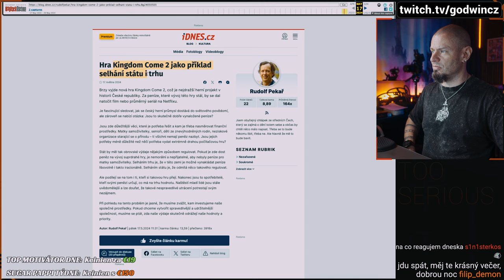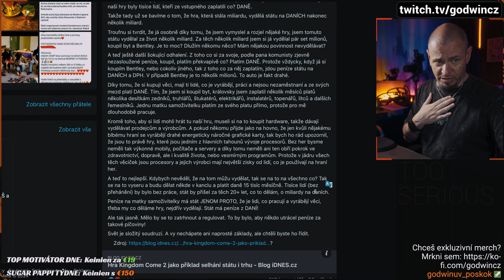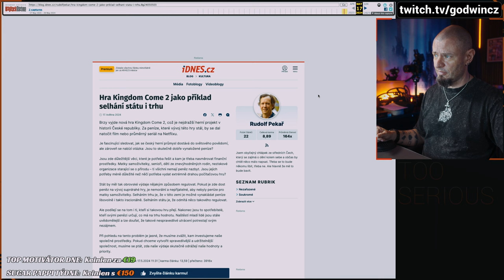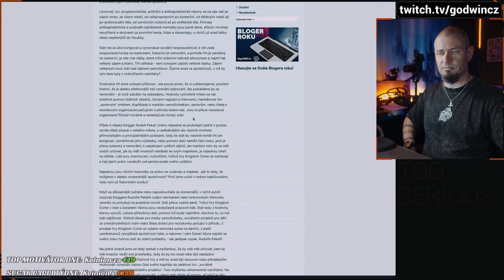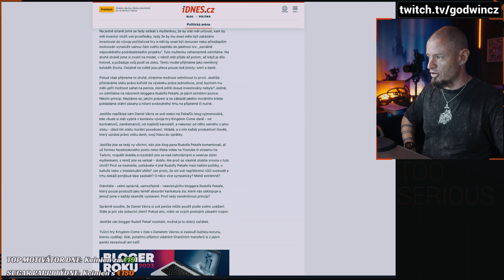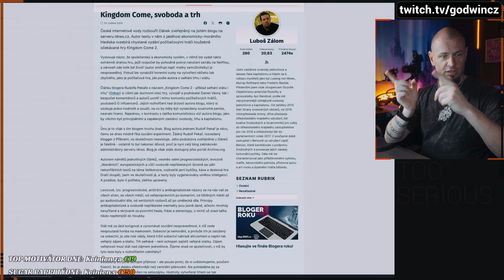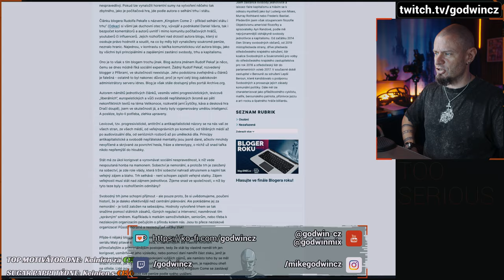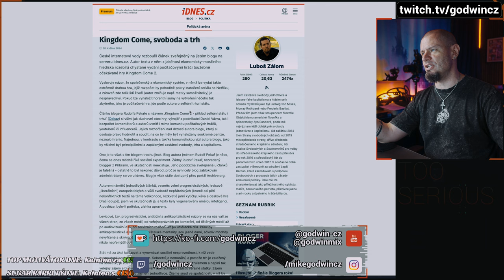Sociální pokus, Luboš, Dan a overreaction...